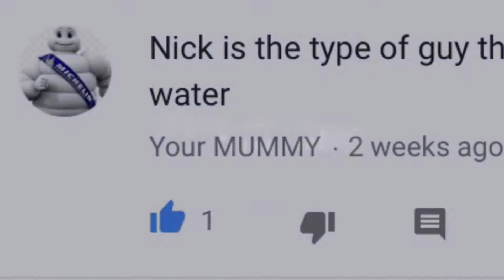SNAPPED MOVIE THE TYPE OF GUY #2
Dank

Comment some more down below